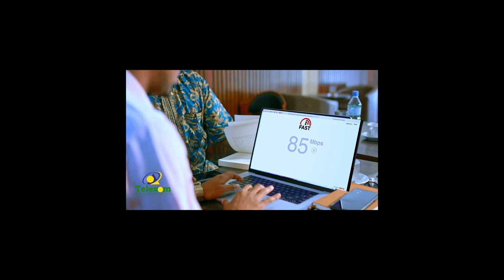Siyaabaha lagu yarayn karo Murannada Loolanka Doorashooyinka ee sababa kala qaybsanaanta Bulshada.